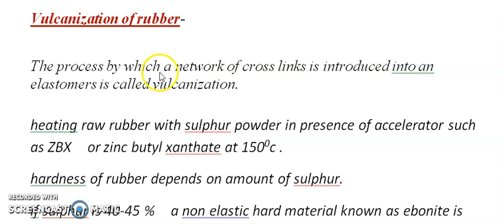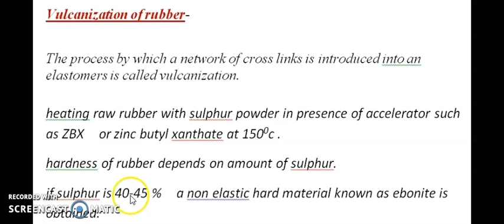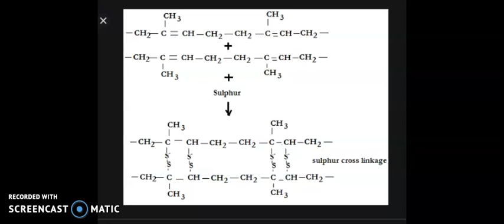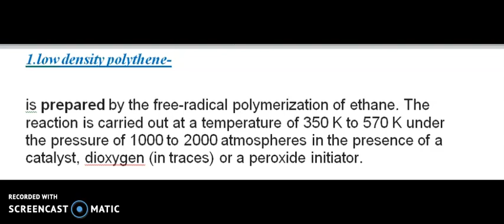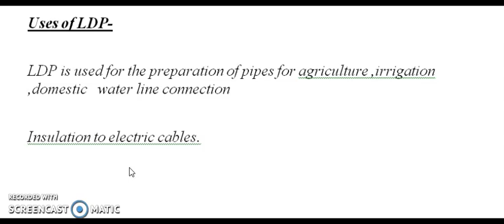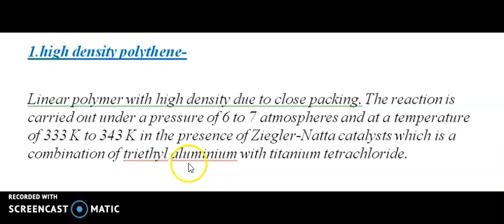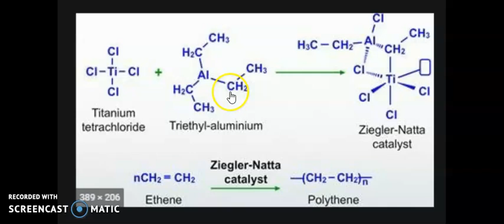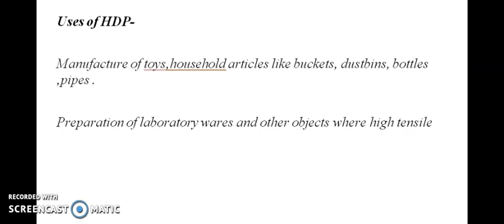vulcanization of rubber,preparation of polythene (LDP and HDP)class 12